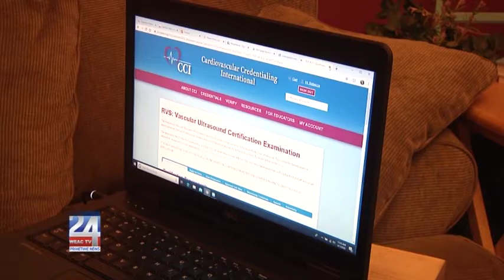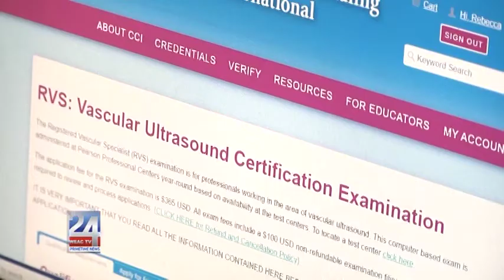GSCC’s Sonography Program Receives Accreditation